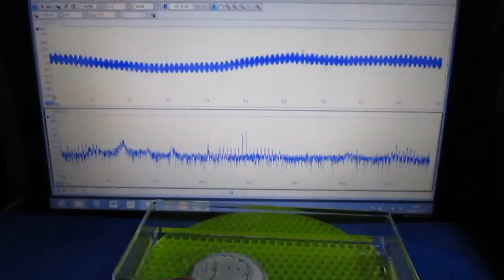表面弾性波の応用 Surface acoustic wave